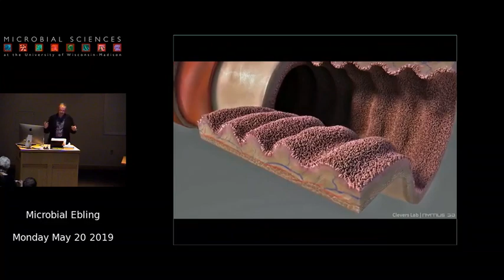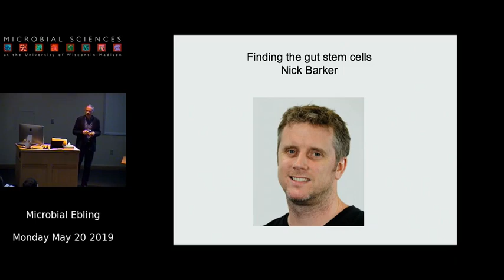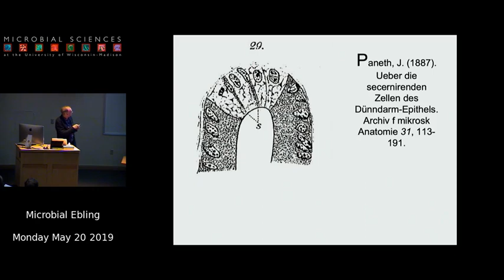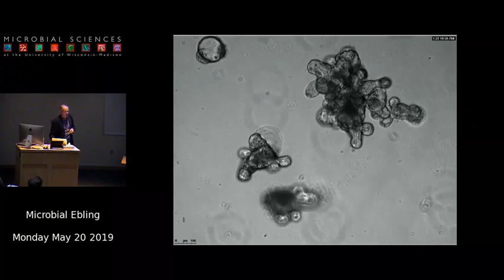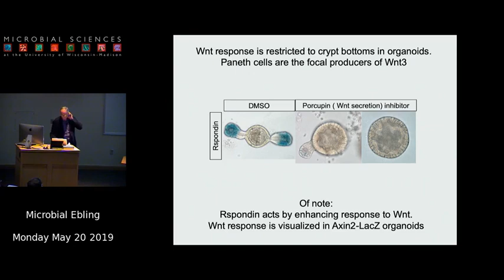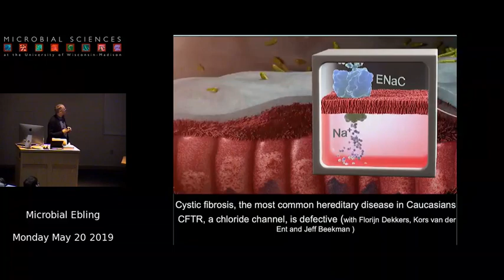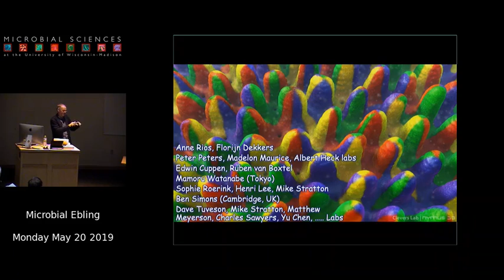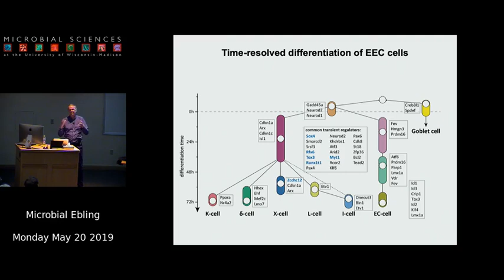Hans Clevers: International Steenbock Lecture 1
On May 20, 2019, the Department of Biochemistry at the University of Wisconsin–Madison hosted Hans Clevers from Utrecht University for a talk titled "Wnt, gut stem cells and cancer."

The talk was part of the International Steenbock Series that brings researchers from abroad to share their knowledge with the scientific community at UW–Madison and beyond. Link to talk